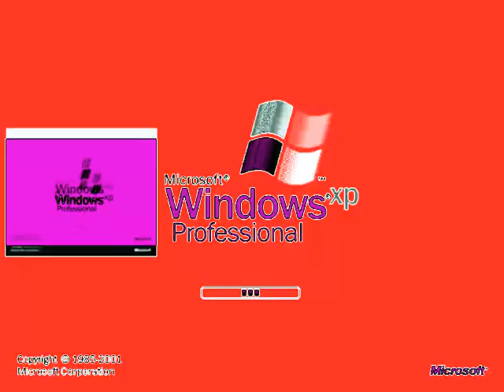SCARIEST WINDOWS XP EFFECTS